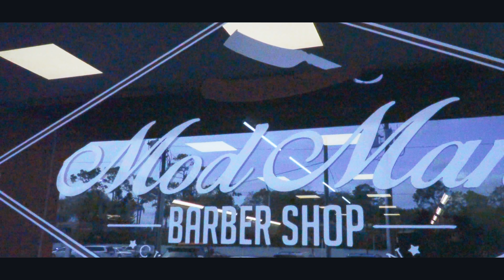Kiture - Tampico (Official Music Video) ft. Vince Serrano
Tampico (Official Video) ft. Vince Serrano

Directed & Edited by RG Films
Produced by Macrohard & west1ne
Special Thanks To @modmanbarbershop For Providing The Space & Vibe

'Tampico' Coming To All Streaming Platforms 4/13/20 (Apple Music, Spotify, TIDAL)
Available For Pre-Order 4/10/20